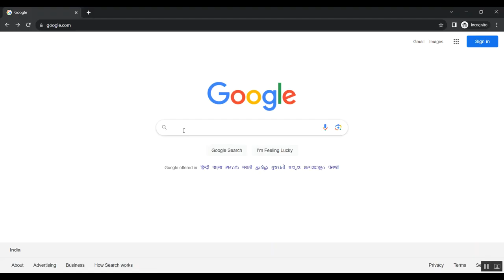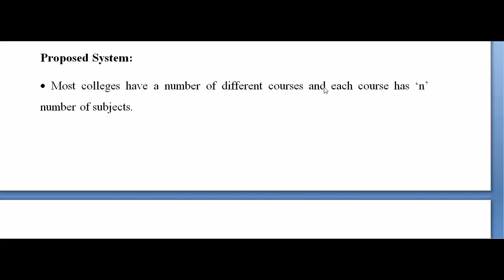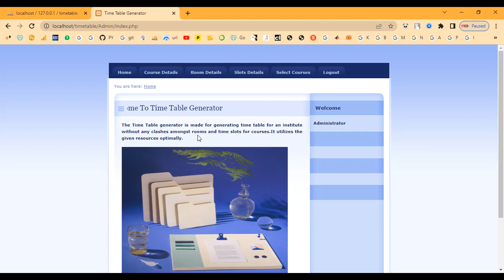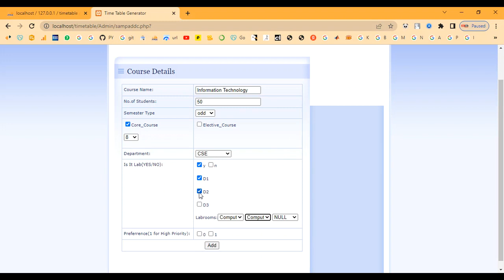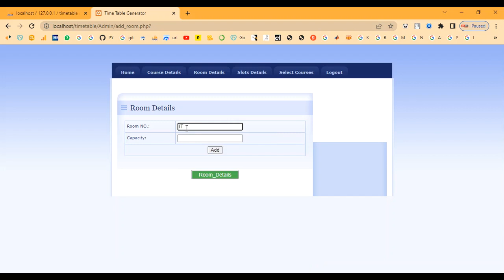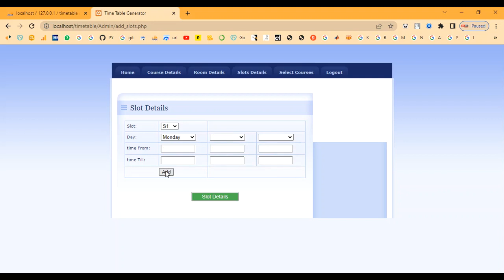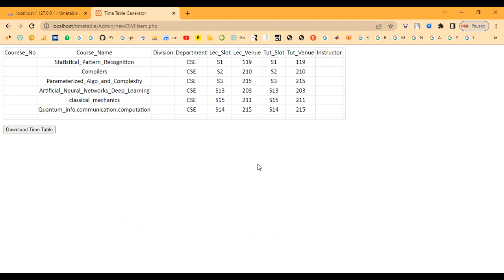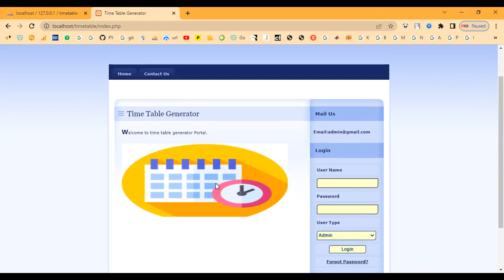Time Table Maker For Students in PHP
IEEE PROJECTS 2024 TITLE LIST

* Complete Source Code
* Complete Documentation
* Complete Presentation Slides
* Flow Diagram
* Database File or Dataset
* Screenshots
* Execution Procedure
* Video Tutorials
* Supporting Softwares

Support Specialization
* 24/7 Support
* Ticketing System
* Voice Conference
* Video On Demand
* Remote Connectivity
* Document Customization